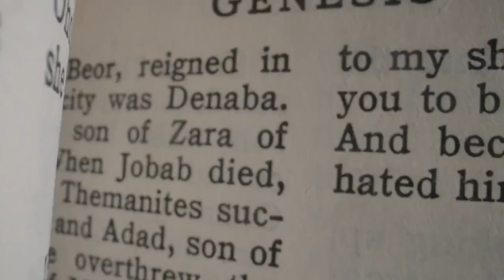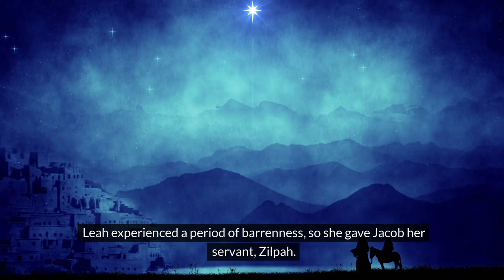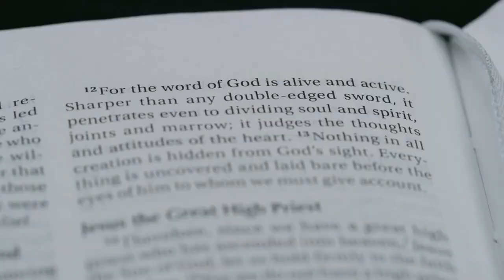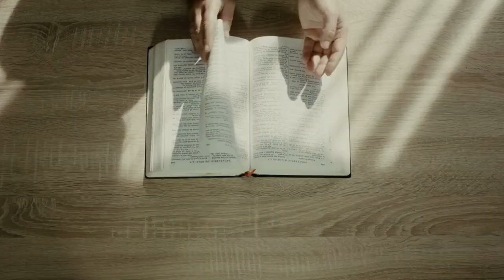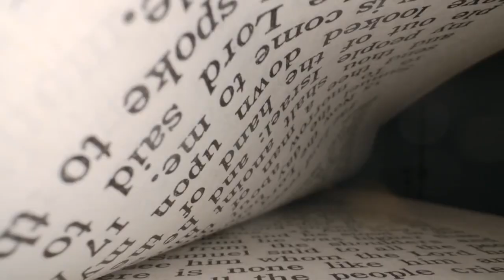DINAH: Tragic Story From Beginning To End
It is a tragic story from beginning to end.

Much has been written about Jacob’s 12 sons. Joseph even has his own Broadway musical.

Jacob is also known as Israel, the father of the 12 tribes of Israel. But, the story of Jacob’s daughter, Dinah, is more in line with a made-for-tv movie than an entertaining musical.

Dinah’s story is hard to read, hard to understand, and challenging to teach to each new generation. It’s not ideal material for children’s books or flannel graphs.

What’s important to understand about Dinah and the history of what happened with her is that the Bible is a book of history.